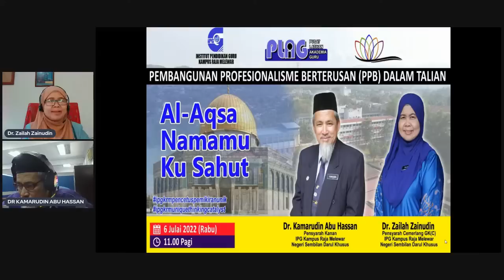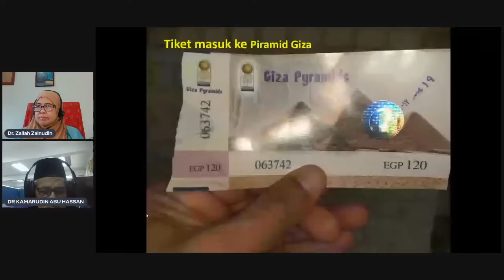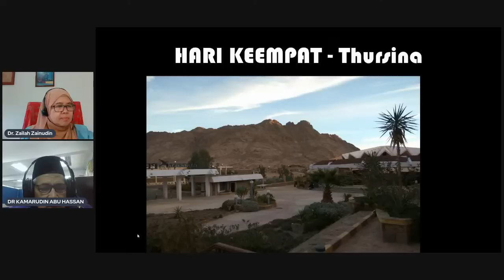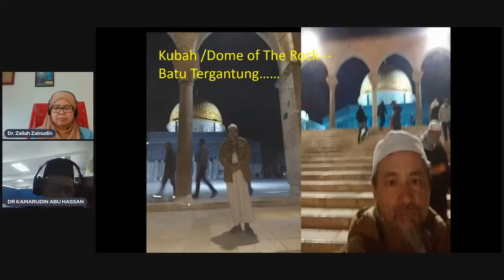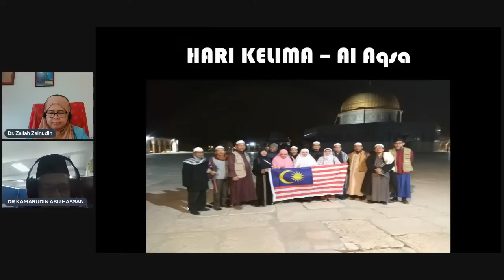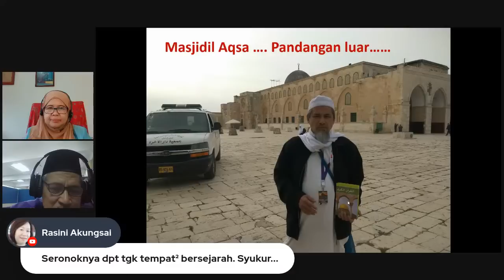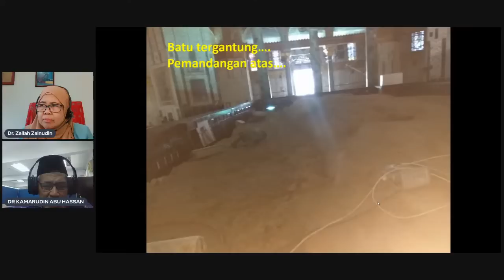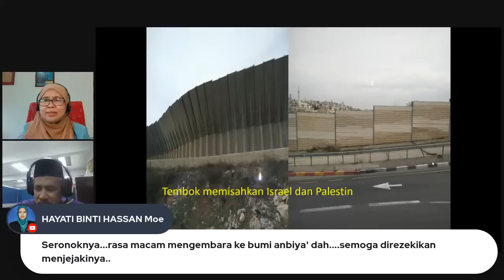DrZailahLIVE: Al-Aqsa Namamu Ku Sahut bersama Dr.Kamarudin Abu Hassan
Sesi bual bicara Dr.Zailah Zainudin (IPGK Raja Melewar) bersama Dr.Kamarudin B Abu Hassan (IPGK Raja Melewar) tentang tajuk " Al-Aqsa Namamu Ku Sahut". Perbincangan ini berdasarkan penglaman panel membuat kerja amal dan kemanusiaan bersama badan NGO Muslim Care. Audien boleh berinteraksi secara LIVE bersama panel.